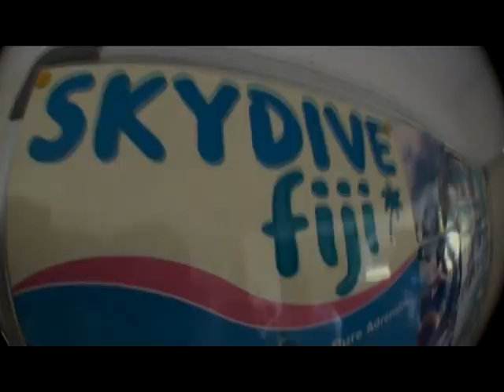FIJI SKYDIVE 2011 14Kft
Sailing the World is an amazing experience, you have a few hours off in port and it's classed as a day off!!
  Here is a nice day off in Port Denarau, Fiji while working on P&O Australia's Pacific Dawn.